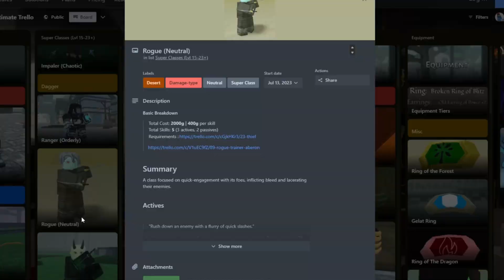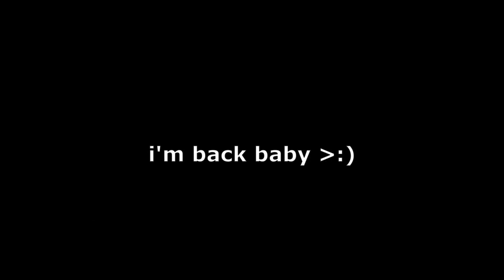Ep 1 | The Beginning of New Beginnings | Arcane Lineage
i'm back.
this vid is hopefully the start of a new series and a new YLT Gaming.
pls comment if you have any recommendations on how to make my build better. next video i'll be farming up levels and king slime with Myan/Expired